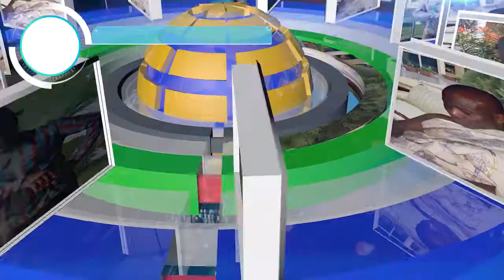My Father-Inlaw's birthday by Anecom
Anecom Inlaw's Birthday 2021